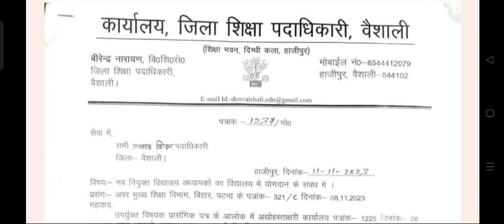बीपीएससी से चयनित नवनियुक्त शिक्षकों के विद्यालय योगदान से सम्बंधित महत्वपूर्ण पत्र जारी